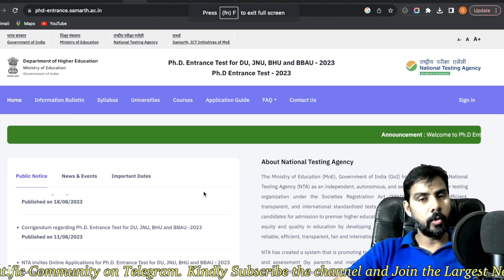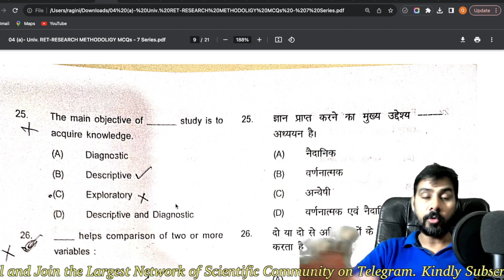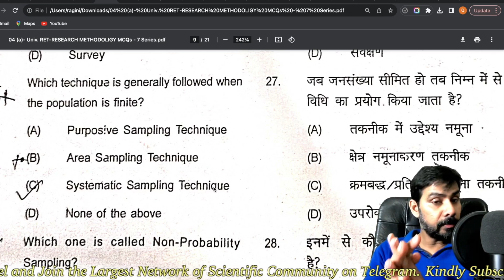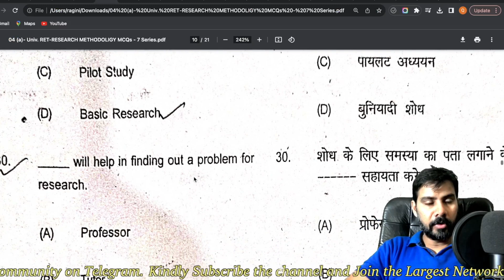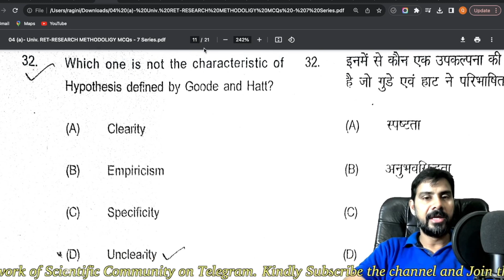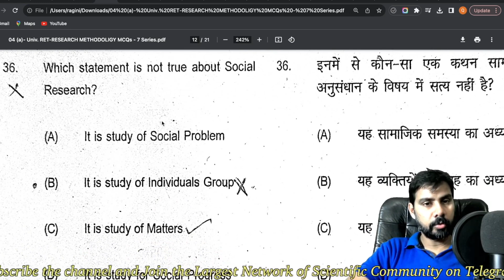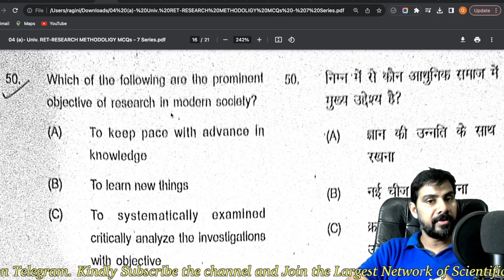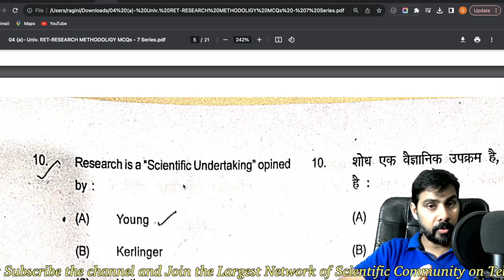CUET-NTA-PhD Exam II Research Methodology MCQs MASTERCLASS II Practice Session-2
RM Full pdf + ppts + lecture notes + MCQs with answers

MY RESEARCH PROFILE webpages and EXPERIENCEs